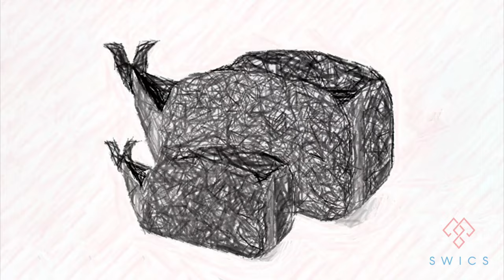Swics Aufbewahrungsbox Walti der Walfisch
Swics® Aufbewahrungsbox Kinder | Spielzeugkiste aus Filz | Perfekte Aufbewahrung für jedes Kallax Regal | faltbare Spielzeug Aufbewahrung für Jungen & Mädchen | Einzelbox und im Set

Jetzt auf Amazon. Swics, wir für euch!